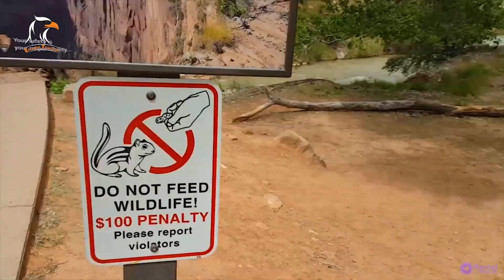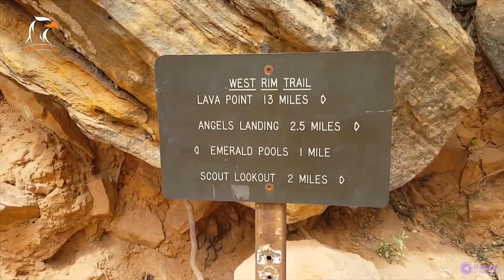The ANGELS Landing - America's Most ADVENTUROUS Trail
Step into a world where soaring cliffs touch the heavens, where ancient rocks echo tales of time, and where the indomitable spirit of nature intertwines with your own. Welcome to Angels Landing, a trail that beckons the brave, ignites the adventurous soul, and rewards those who dare to conquer its heights with an experience that transcends the physical realm. Embark on an exhilarating journey to the celestial realm of nature's grandeur, where earthly trails ascend to heights that touch the heavens.

0:00 Introduction.
0:36 How to Get to the Angels Landing trailhead.
0:56 The Angels Landing Trail Description.
1:28 Scenic Beauty of The Angels Landing.
2:02 Preparation and Planning for the Angels Landing hiking.
2:40 Essential Gear and Clothing for the Angels Landing hiking.
3:18 Safety Considerations for the Angels Landing hiking.
4:02 Pro Tips and Recommendations for the Angels Landing hiking.
4:40 Conclusion.

Begin your journey by making your way to the southwestern entrance of Zion National Park. Follow the signs that guide you to the trailhead, where anticipation builds as you approach the starting point, ready to immerse yourself in the awe-inspiring beauty of the trail.

The Angels Landing trail offers a thrilling and rewarding challenge for hikers. Spanning approximately 5.4 miles round trip, the trail typically takes around four to five hours to complete. As you navigate the path, you'll encounter switchbacks and steep inclines that demand both physical stamina and mental fortitude. Every step you take brings you closer to the pinnacle of triumph and offers an unforgettable experience that will forever be etched in your memory.

Prepare to be captivated by the majestic beauty that envelops the Angels Landing trail. Towering cliffs, colored in shades of red and gold, seem to reach for the heavens. As you ascend, you'll be rewarded with breathtaking vistas that stretch as far as the eye can see. The trail winds through fragrant pine forests, creating a serene and harmonious atmosphere. Nature's symphony accompanies your every step, with the gentle rustling of leaves and the melodic songs of birds providing a soundtrack to your journey.

A successful hike on Angels Landing begins with thorough preparation and planning. Start by checking the trail status with park authorities to ensure it is open and accessible. Familiarize yourself with the route and gather essential information about the trail conditions. It's crucial to pack enough water to stay hydrated throughout the hike, along with energy-rich snacks to sustain your energy levels. Plan your timing wisely, allowing yourself ample daylight hours to complete the trail. Consider the weather conditions and dress in layers to adapt to changing temperatures.

Embark on the transformative journey that is Angels Landing and allow its grandeur to awaken the spirit within you. As you conquer the challenges of the trail and reach the summit, a profound sense of accomplishment and wonder will fill your heart. The untamed beauty of Angels Landing will forever leave an indelible mark on your soul, reminding you of the boundless power of nature and the resilience of the human spirit. Prepare, plan, and embark on this remarkable hike, where triumph awaits those who dare to embrace the journey.